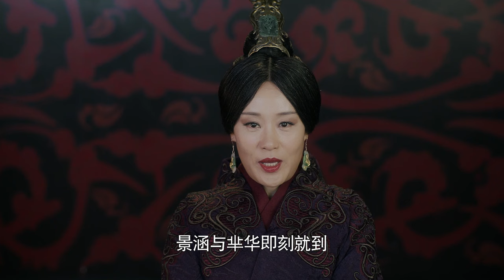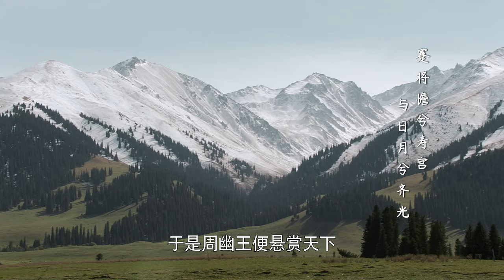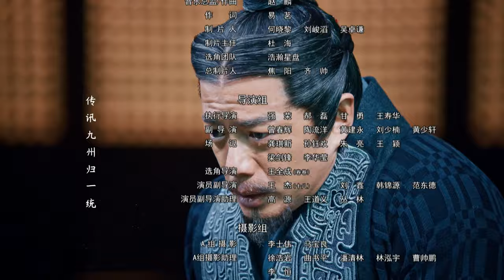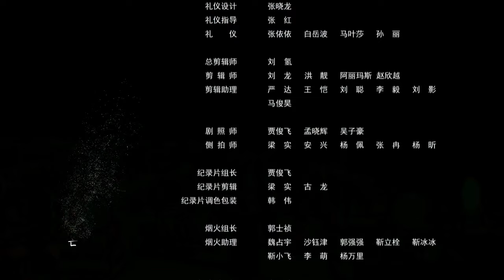【三体张鲁一 ENG SUB】大秦天下 23 Qin Dynasty Epic 23丨三体张鲁一梦回大秦平息动乱、征服六国、一统天下